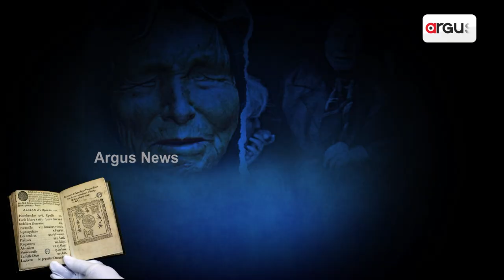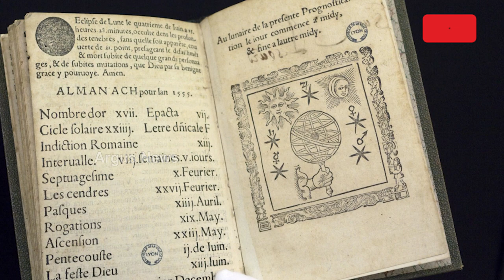୫ ହଜାର ବର୍ଷ ପର୍ଯ୍ୟନ୍ତ ଆଗୁଆ ଭବିଷ୍ୟବାଣୀ || Baba Vanga’s 2024 Predictions || Astonishing Predictions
ବାବା ଭେଙ୍ଗା ଆଉ ତାଙ୍କ ଭବିଷ୍ୟବାଣୀ । ଯେଉଁଥିପାଇଁ ସାରାଦୁନିଆରେ ପରିଚିତ ସେ । ୨୬ ବର୍ଷ ପୂର୍ବରୁ ଅର୍ଥାତ ୧୯୯୬ ରେ  ଭେଙ୍ଗାବାବାଙ୍କ ମୃତ୍ୟୁ  ହୋଇଥିଲା।  କିନ୍ତୁ ୫ ହଜାର ୭୯ ପର୍ଯ୍ୟନ୍ତି କରିଯାଇଛନ୍ତି ଭବିଷ୍ୟବାଣୀ